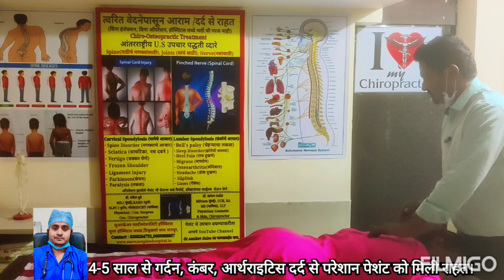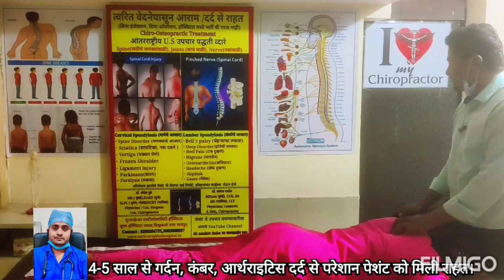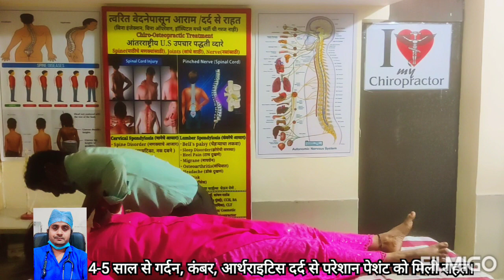पेशंट रोते हुए आए। और हंसते हुए गए।@dr.sanketchiropractor @dr.sanketdube2130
पेशंट रोते हुए आए। और हंसते हुए गए।@dr.sanketchiropractor @HyderabadDiaries pain दर्द cervicalpain knee lumberpain bodyaches spondylitis jointpain #@dr.sanketdube2130

Instant Relief
 Dr Sanket Dube Chiropractor Nagpur Cont-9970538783

Indian Chiropractor

Chiro-Osteopractic Treatment

No Needed Injection
No Needed Medicine
No Needed Surgery
No Needed Hospitalization

Instant Relief from Pain

Dr. Sanket Dube
(Chiro-Osteopractar)

Address - SureCare Multi-speciality Hospital Opposite super hospital ridge road vishvakarma Nagar Nagpur Maharashtra India 440027

Chiropractic treatment
Useful treatment